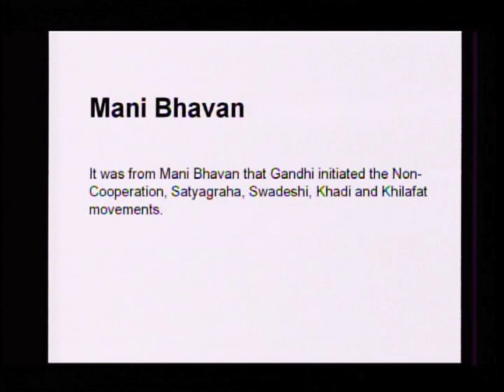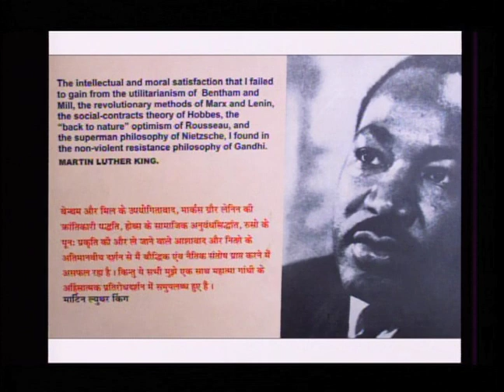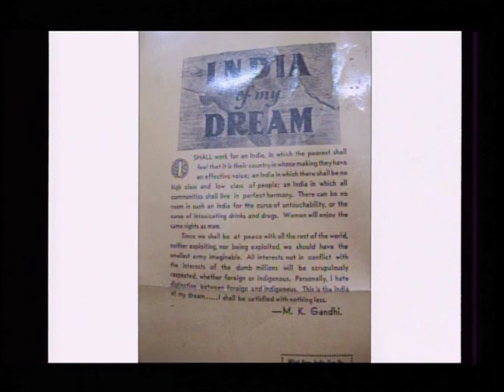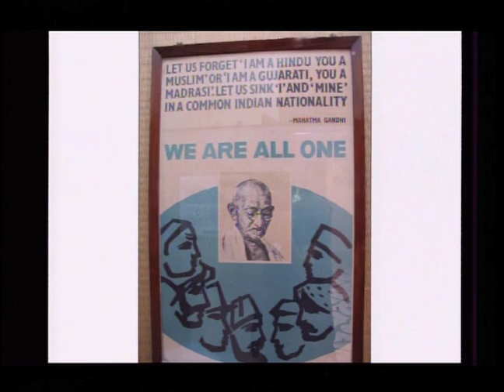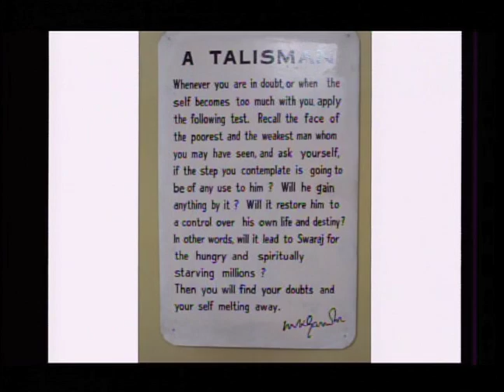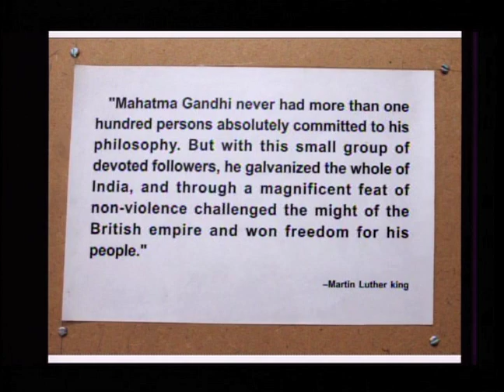Doctress Neutopia and the Gandhi Legacy Tour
Doctress Neutopia joined the Gandhi Legacy Tour lead by Arun and Tushar Gandhi. The tour went to significant places in the life of Mahatma Gandhi. Even though we did not see the India of Gandhi's dreams, we saw various schools and projects that do embody the ideals of the Gandhian revolution.